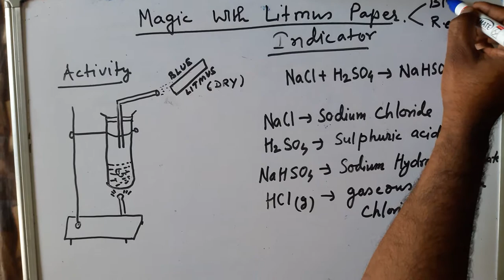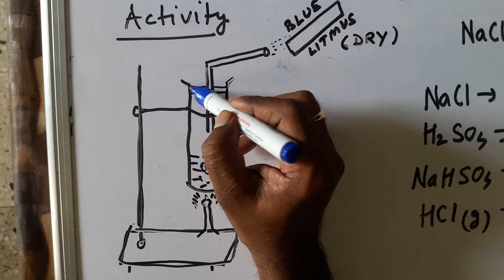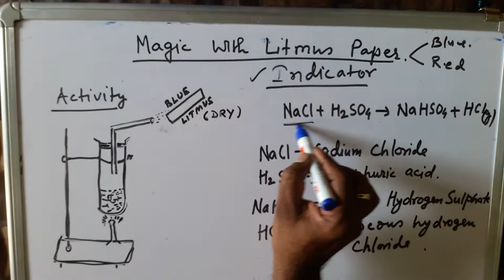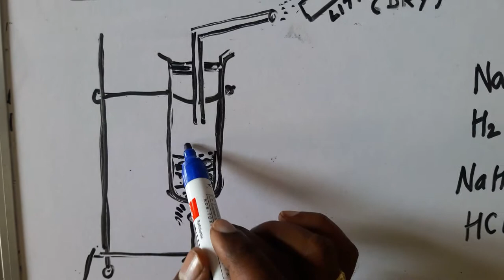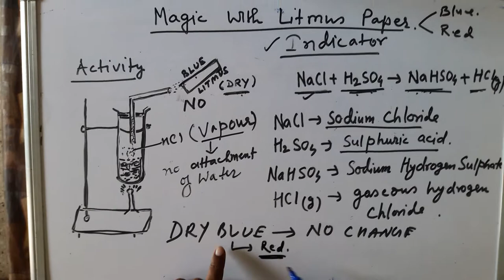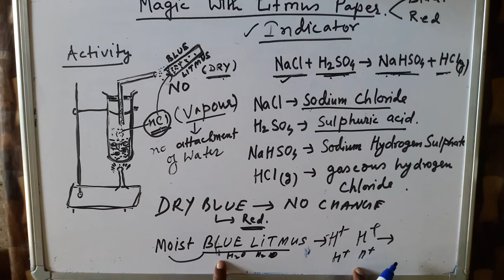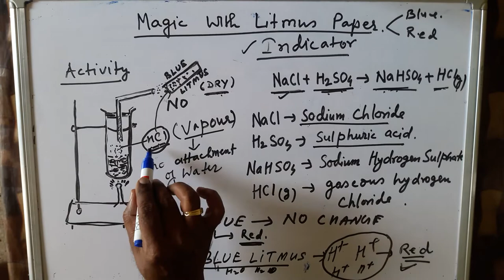ACTIVITY WITH LITMUS PAPER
By PK VERMA